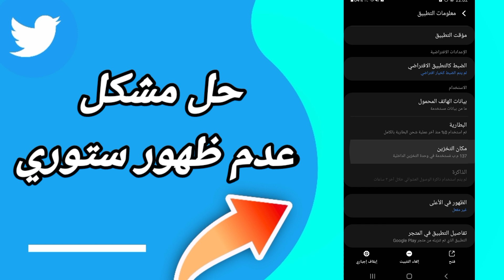كيفية طريقة حل مشكل عدم ظهور ستوري على تطبيق تويتر Twitter 2023